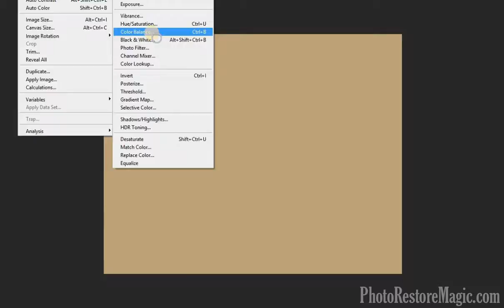Photo Restoration Time Lapse #1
A Short time lapse video of a photo restoration

If you need any photo restoration, photo editing, or VHS to DVD conversion done please visit us